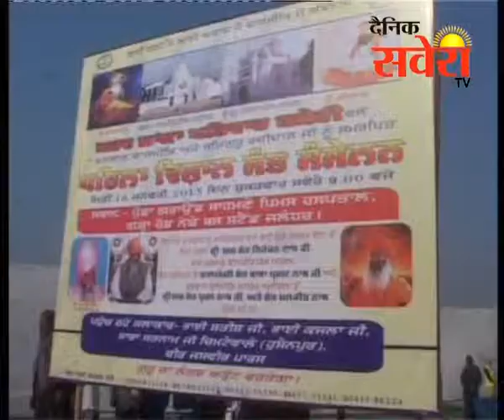रविदास समाज सर्व सांझा परिवार कमेटी और से पहिला विशाल संत संम्मेलन पुड्डा ग्राउंड में किया अायोजित